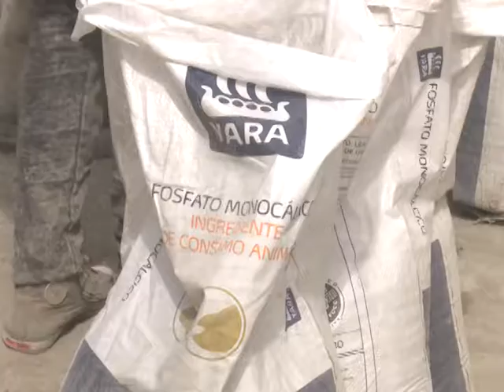Informa Grupo Empresarial de Comercio sobre incremento de precios de materiales de la construcción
Entre las adecuaciones que en tema de precios informó el MINCIN a finales del año está lo relacionado con las ventas de los materiales de la construcción. Acerca de tales disposiciones informaron directivos del Grupo Empresarial de Comercio en la Provincia.